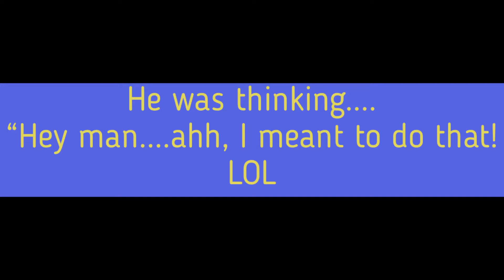CAT JUMP FAIL - 2019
Moon makes an attempt to jump onto my model railroad shelf, that is under construction, and things don’t go so well. lol. Videotaped: September 16, 2019